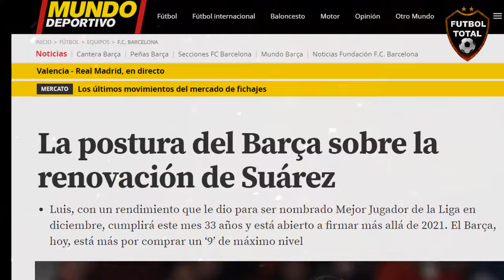LUIS SUAREZ SE VA DEL BARCELONA..!!! ADIÓS VAQUERO MUCHAS GRACIAS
LUIS SUAREZ SE VA DEL BARCELONA..!!!

Luis Suárez ● Best Skills & Goals Ever || Barcelona HD

Suárez se puso los guantes y atajó en la despedida de Forlán